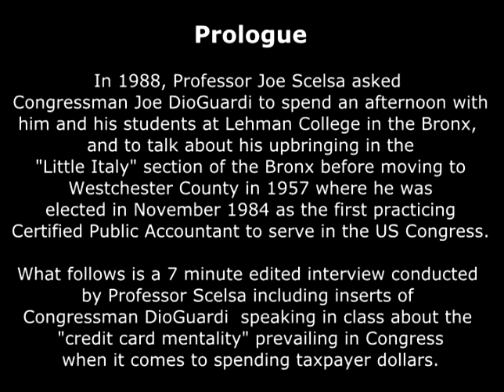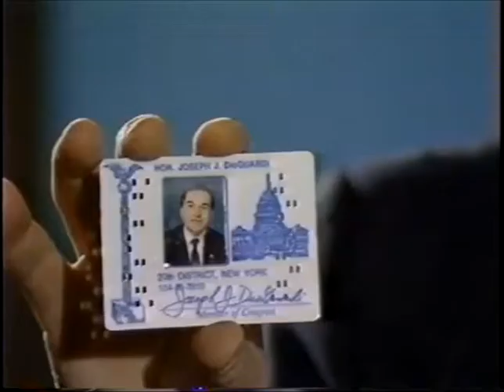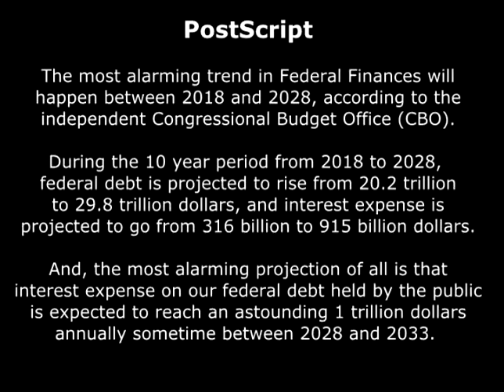CUNY Lehman College, interview with Cong. DioGuardi with Prologue & Epilogue (7min) 04-16-1988